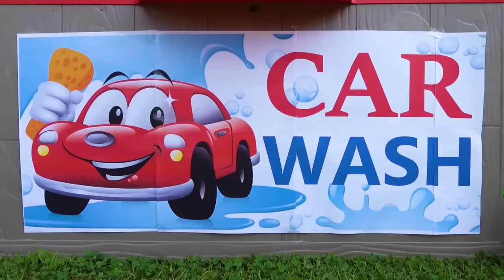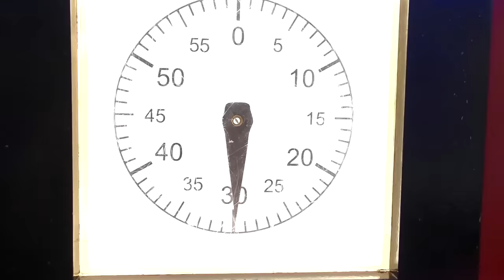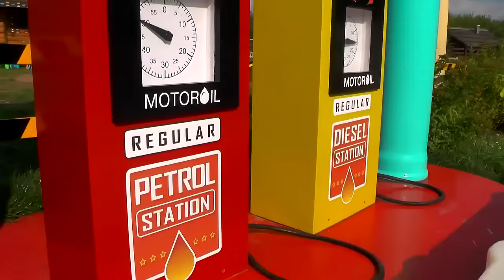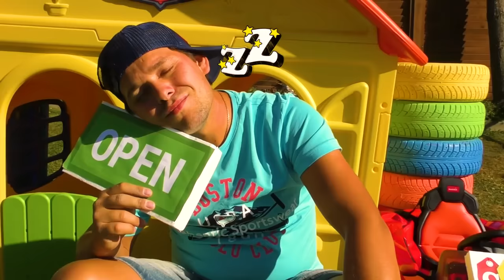Sofia and compilation of funny series about Kids Cars and Toys